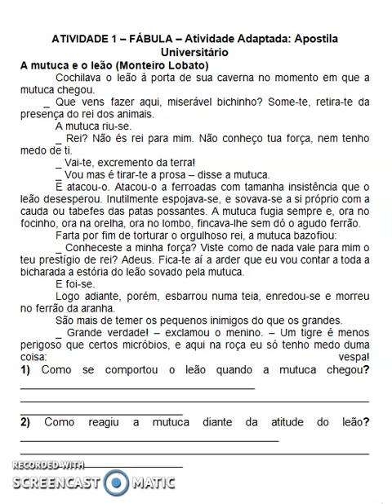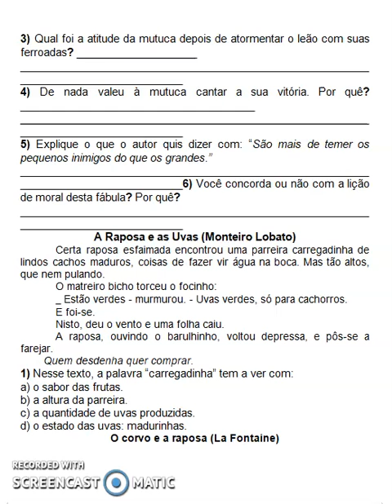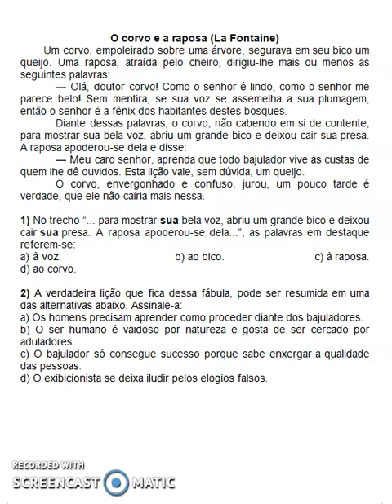Portugues 8 ano Atividade 1 Apostila 4